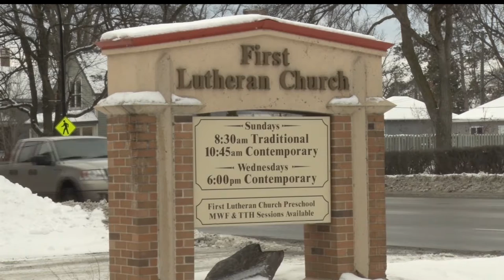Local Churches Manage Schedules For Christmas Day Services